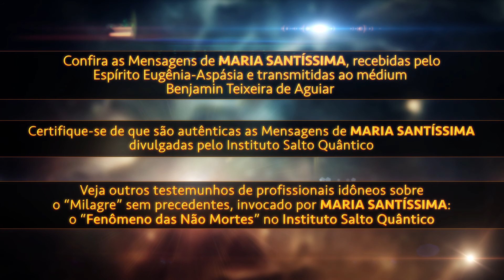Empresário concede testemunho sobre o Fenômeno das Não Mortes.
Entrevista com Wilhermando Orico, empresário.

-- Confira as Mensagens de MARIA SANTÍSSIMA, recebidas pelo Espírito Eugênia-Aspásia e transmitidas ao médium Benjamin Teixeira de Aguiar --

-- Certifique-se de que são autênticas as Mensagens de MARIA SANTÍSSIMA divulgadas pelo Instituto Salto Quântico --

-- Veja outros testemunhos de profissionais idôneos sobre o “Milagre” sem precedentes, invocado por MARIA SANTÍSSIMA: o “Fenômeno das Não Mortes” no Instituto Salto Quântico --